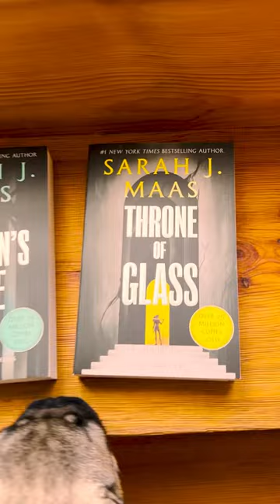Throne of Glass reading order?!